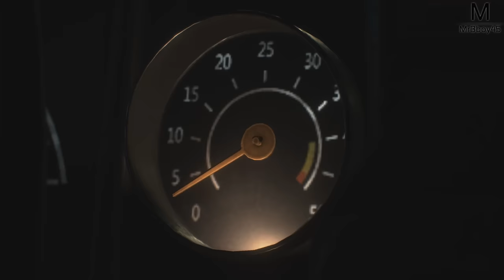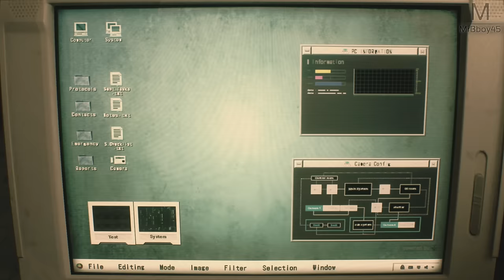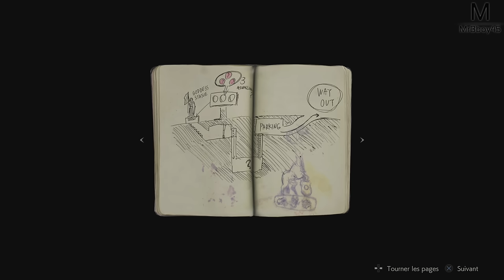RESIDENT EVIL 2 : RACCOON CITY | Episode 1